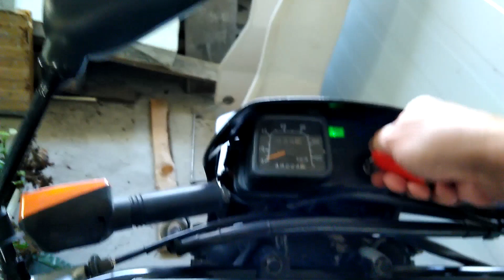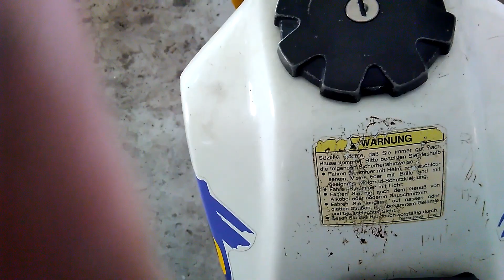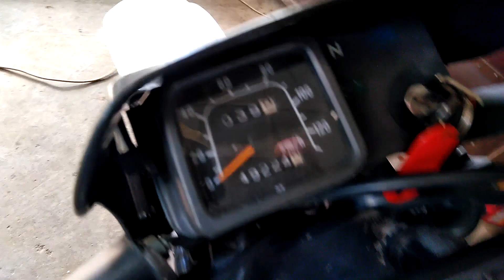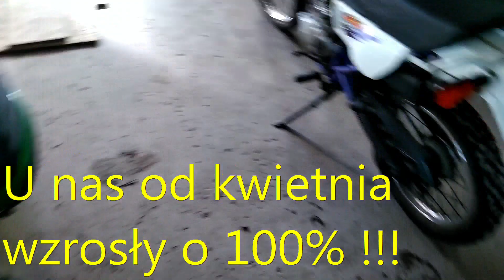#280. "Suzuki DR`ka po zimie".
Aaaa... w sobotę mnie naszło,żeby DR`kę odpalić ;)